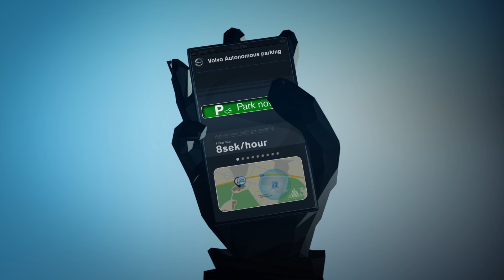Volvo Self Parking Car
En este video se aprecia el nuevo sistema de auto estacionamiento de Volvo en vivo y a todo color.